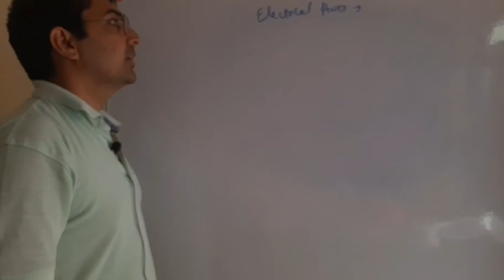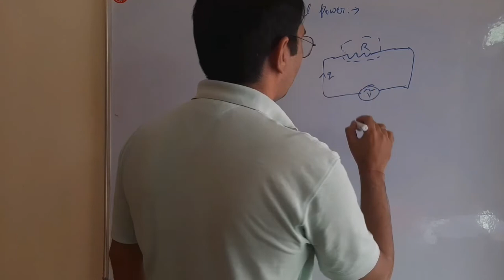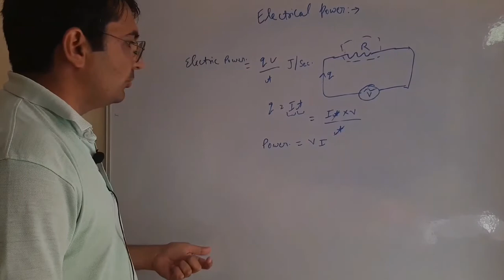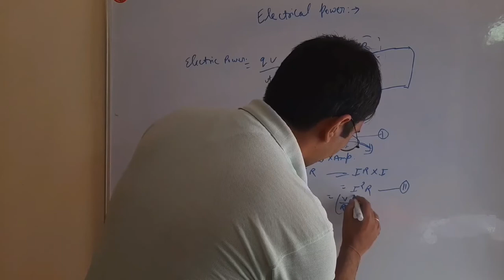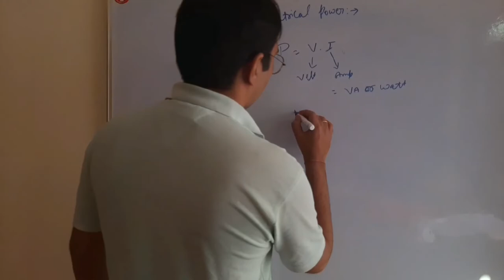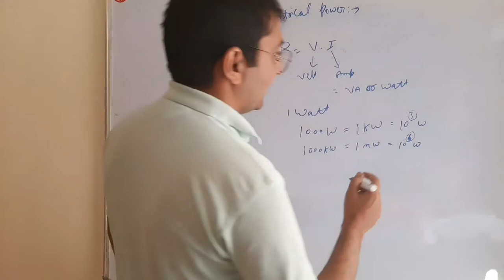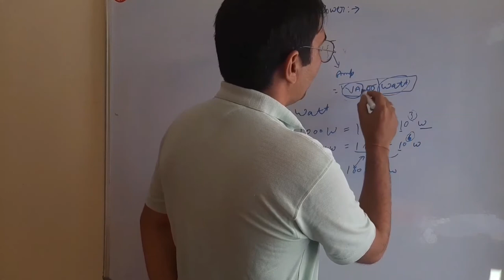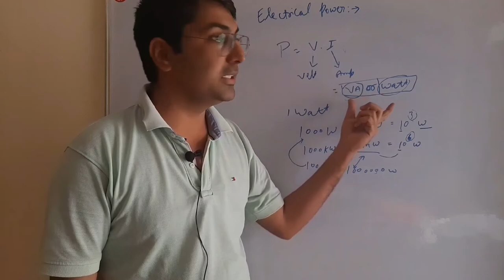What is electrical power